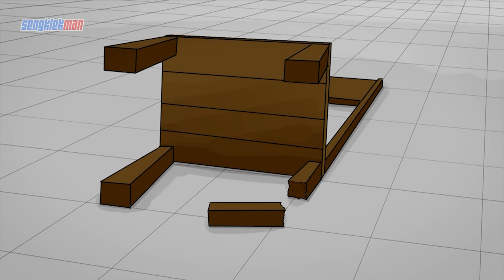KARTUN LUCU - KAKI PATAH KE TUKANG URUT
animasi sengklekman ep.17 - TUKANG URUT

- sengklekman
- animasi lucu
- kartun lucu
- kartun anak
- animasi indonesia
- kartun indonesia
- horor lucu